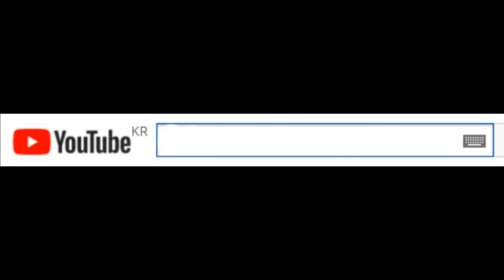2017 영동곶감축제가 땡기네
2017 영동곶감축제가 땡기네